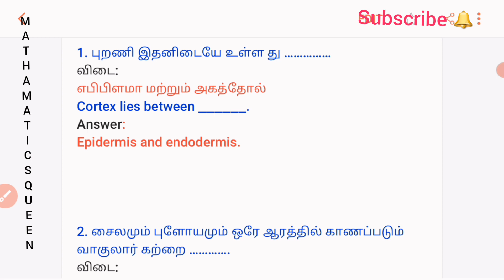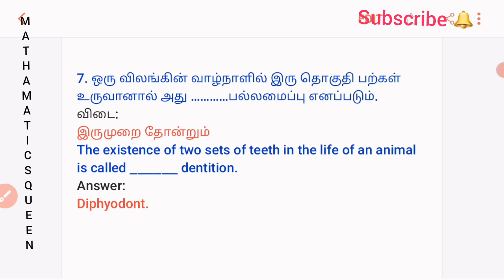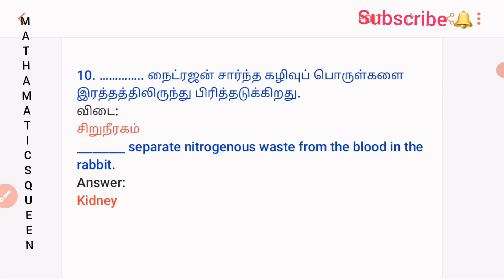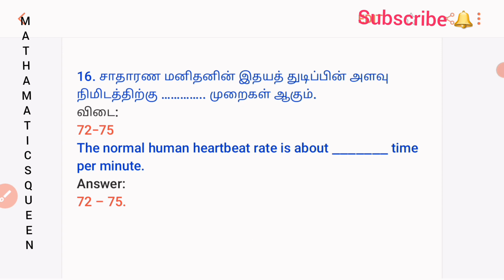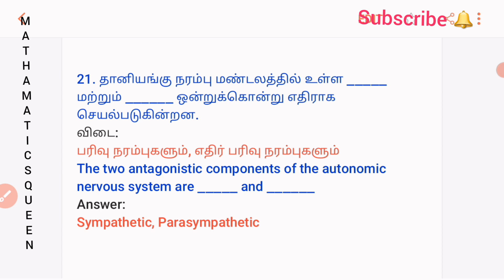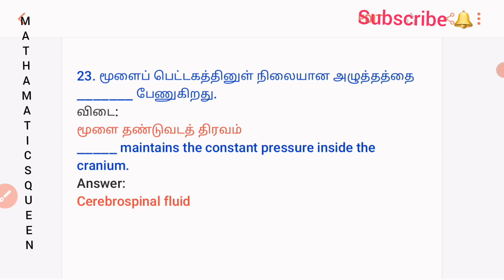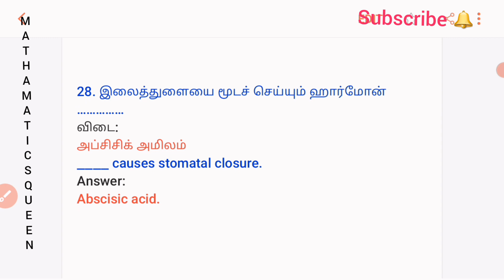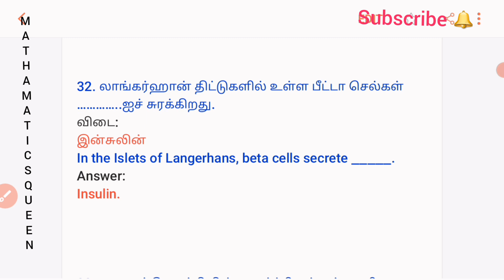TN TET/PAPER II/SCIENCE/MODEL QUESTIONS/PART 23/10th std BIOLOGY